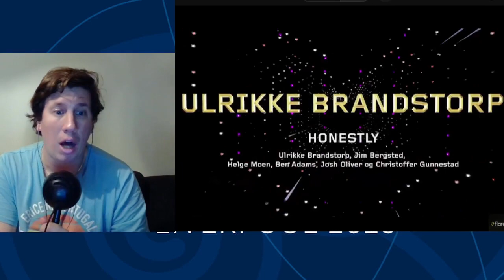Ulrikke Brandstorp - Honestly (Melodi Grand Prix 2023, Heat 1) First Reaction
Hello everyone , let´s talk the national selection of melodi grand prix 2023 to find out the song that will represent Norway in Liverpool

Let´s talk about the songs that did qualify from the first semifinal